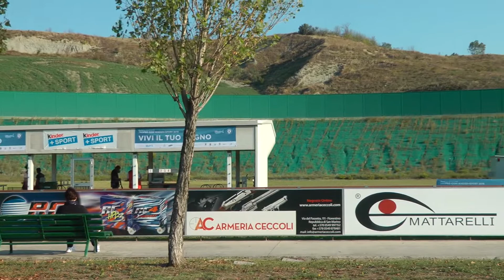Trofeo Coni 2018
Finale Trofeo CONI 2018 - Rimini/San Marino 20/23 Settembre 2018.